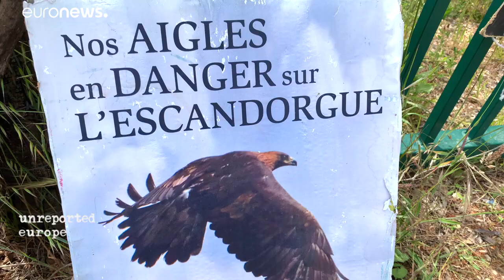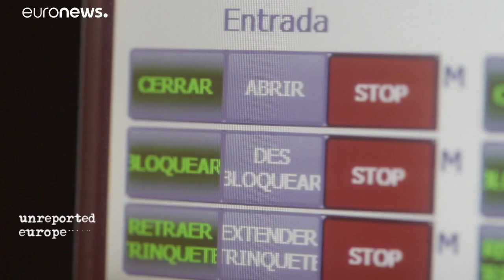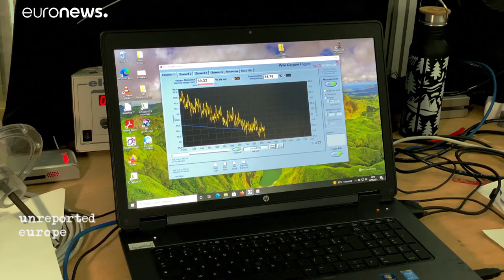Recycling turbine blades: the Achilles heel of wind power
In this episode of Unreported Europe, Monica Pinna investigates the latest controversy engulfing the wind power sector - - the recycling of turbine blades.

We’re looking at how the market and researchers are pushing for higher sustainability. That's coming up on Unreported Europe